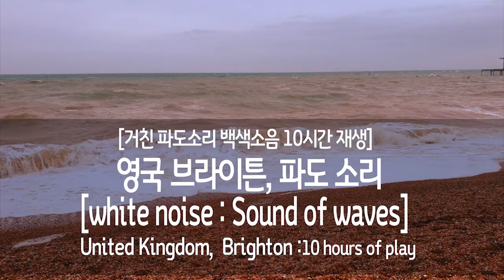ASMR]집중력, 명상, 수면에 좋은 소리/영국 브라이튼 파도소리 10시간 재생/White noise/백색소음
영국 브라이튼의 파도소리 10시간 재생~
깊은 수면을 원할때, 집중력있게 공부하고 싶을때, 명상을 하고 싶을때 플레이 해보세요~^^ 멍하게 파도를 바라보며... 명상에 최고!